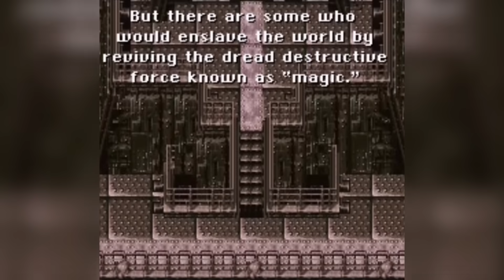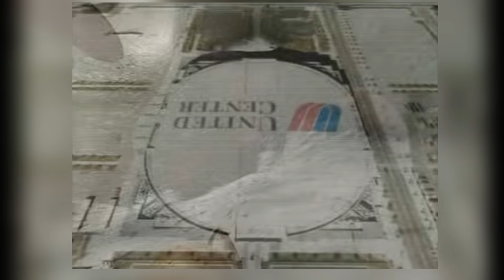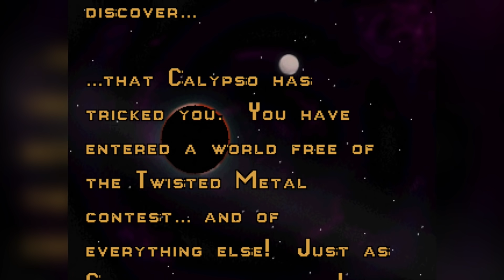Twisted Metal retrospective with David Jaffe (PART 1)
The beginning of a new retrospective series, we cover the Playstation 1 era of Twisted Metal with none other than David Jaffe, the main director and designer of the franchise!